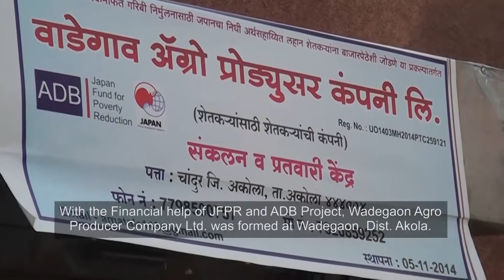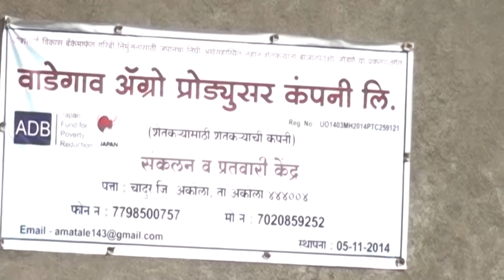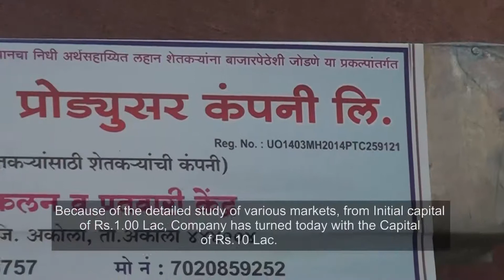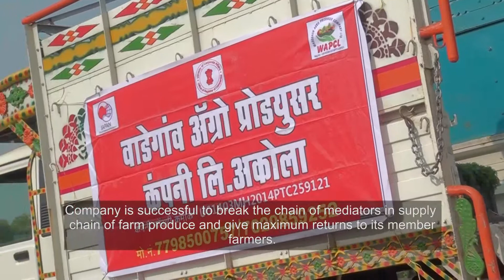Wadegaon Agro Producer Company Vadegaon Akola